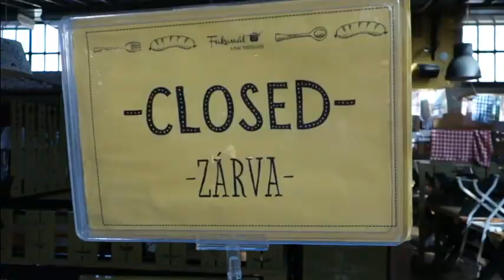Dělal jsem ostudu v Budapešti |Ema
ČUS
Dej like!

CHILLUJ!